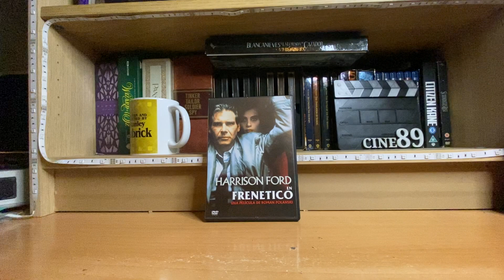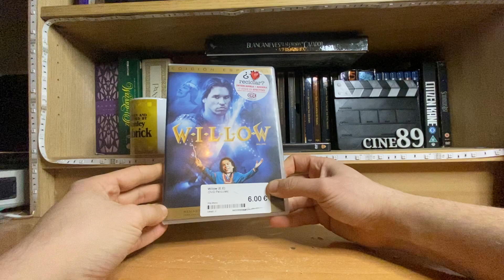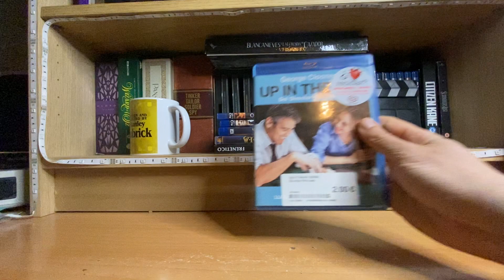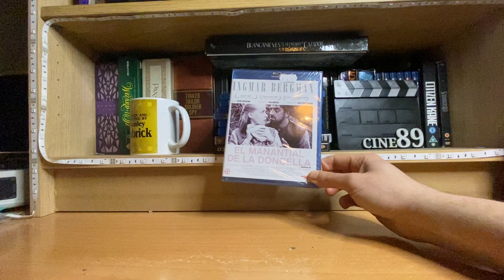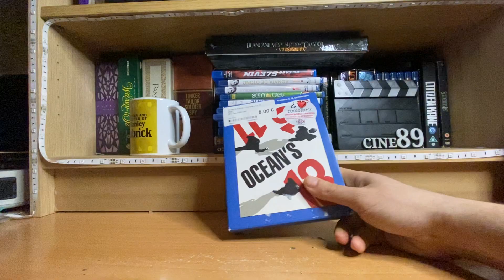Últimas compras dvd y bluray Cex + encargos Metralleta ….